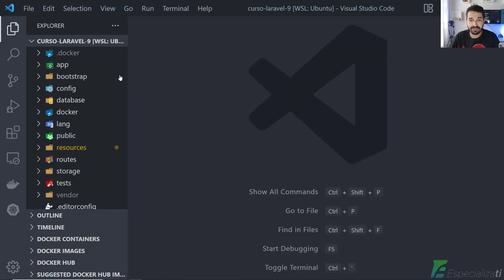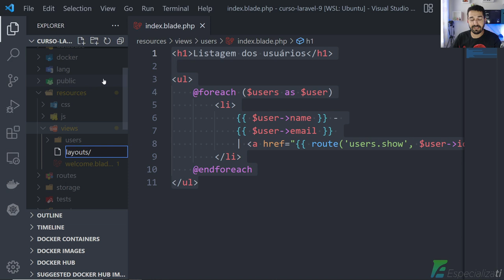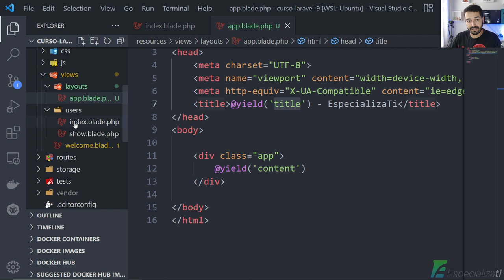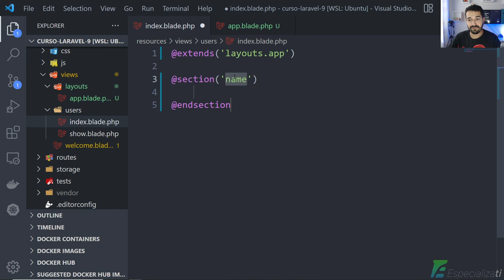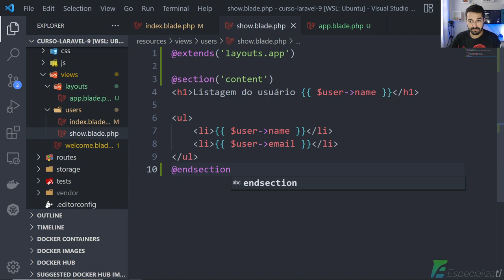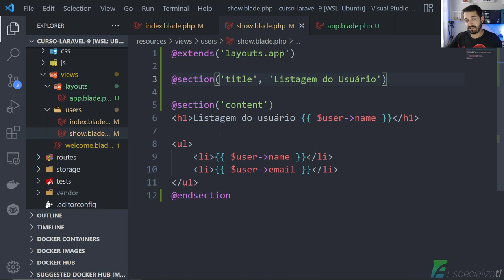12 - Trabalhar com Templates Blade no Laravel